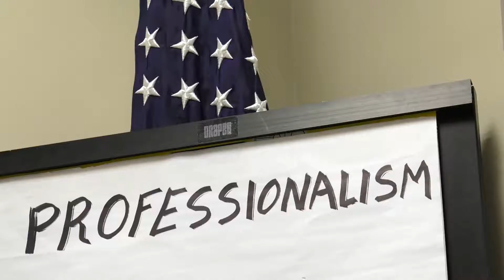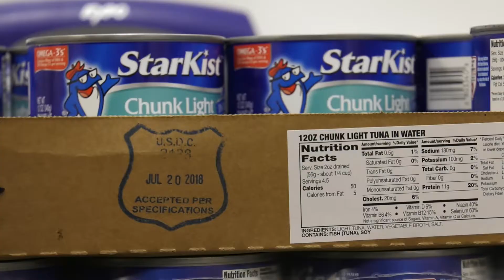Look Back: Mayor Biskupski Shows Appreciation to TSA Employees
Salt Lake City Mayor Jackie Biskupski shared her appreciation for the Transportation Security Administration (TSA) and other Federal employees at the Salt Lake City Airport on January 22, 2019, amid the month-long Federal Government shutdown. Here's a look back.